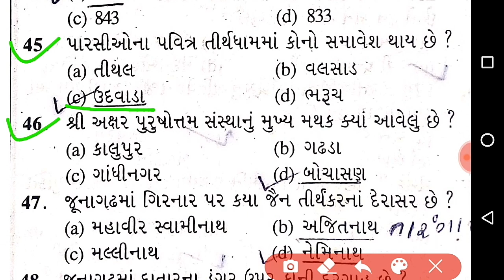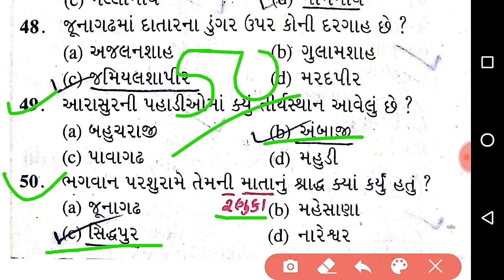ગુજરાત ની કલા , સંસ્કૃતિ , અને વારસો ના પ્રશ્નો - ભાગ 1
1) ગુજરાતી કલા, સંસ્કૃતિ, અને વારસો ના 50 પ્રશ્નો
2) Most imp ગુજરાતી કલા, સંસ્કૃતિ, અને વારસો 50 પ્રશ્નો 2020
3) ગુજરાતી કલા, સંસ્કૃતિ, અને વારસો ના મોડલ પેપર 2020
4) ગુજરાતી કલા, સંસ્કૃતિ, અને વારસો ભાગ સિરીઝ
5) ગુજરાતી કલા, સંસ્કૃતિ, અને વારસો ના મહત્વ ના પ્રશ્નો 2020
6) ગુજરાતી કલા, સંસ્કૃતિ, અને વારસો પેપર PDF
7) ગુજરાતી કલા, સંસ્કૃતિ, અને વારસો લેકચર સિરીઝ 2020
8) 100 Imp ગુજરાતી કલા, સંસ્કૃતિ, અને વારસો પ્રશ્નો 2020
9) કલા, સંસ્કૃતિ, અને વારસો માટે ના મહત્વ ના પ્રશ્નો
10) કલા, સંસ્કૃતિ, અને વારસો માટે મહત્વ 500 પ્રશ્નો